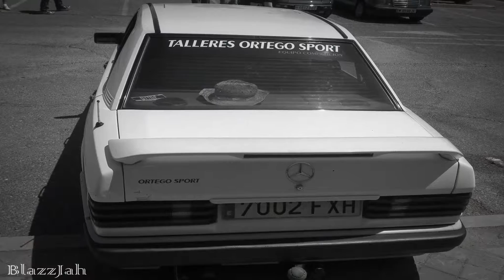Mercedes Benz cool wallpapers #38 luxury cars Blazzjah